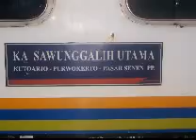KA SAWUNGGALIH UTAMA JAMAN JAHILIYAH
Kereta api Sawunggalih Utama adalah kereta api kelas bisnis AC atau eksekutif yang dioperasikan oleh PT Kereta Api Indonesia yang melayani jurusan Kutoarjo-Jakarta Pasar Senen.

Kereta api ini merupakan pengembangan dari kereta api Sawunggalih Ekonomi yang beroperasi sejak tahun 1977. Pada tahun 1984, Sawunggalih jurusan Jakarta dikembangkan dengan diluncurkannya lagi satu KA Sawunggalih kelas bisnis yang diberi nama Sawunggalih Utama. Pemberangkatan KA ini awalnya dari Stasiun Jakarta Kota lewat Gambir. Namun seiring kebijakan baru, pada tahun 2001 semua kereta api kelas bisnis yang pemberangkatannya dari Stasiun Gambir dialihkan ke Stasiun Pasar Senen, termasuk KA Sawunggalih Utama. Sejak saat itulah mulai banyak perubahan. Kereta api Sawunggalih Utama Pagi dari Jakarta namanya berubah menjadi Kutojaya Bisnis. Sementara Kereta api Sawunggalih Utama Malam dari Jakarta namanya tetap KA Sawunggalih Utama. Untuk Sawunggalih Ekonomi yang semula pemberangkatannya dari Stasiun Pasar Senen dialihkan ke Stasiun Tanahabang dan namanya berubah menjadi Kutojaya Ekonomi.

Pada tahun 2004, rangkaian kereta api Sawunggalih Utama Malam dari Jakarta yang sebelumnya hanya menyediakan kereta kelas bisnis, ditambah satu kereta kelas eksekutif. Sementara untuk KA Kutojaya Bisnis belum ditambah kereta eksekutif. Barulah pada akhir 2005 Kutojaya Bisnis ini ditambah kereta kelas eksekutif dan sejak saat itu nama Kutojaya Bisnis tidak pernah lagi terdengar karena namanya menjadi KA Sawunggalih Utama kembali. Untuk Kutojaya Ekonomi namanya tetap dipertahankan. Pada akhir tahun 2009 kelas eksekutif pada Sawunggalih Utama Pagi dari Jakarta atau Sawunggalih Utama Malam dari Kutoarjo dihapus, sehingga saat ini layanan kereta kelas eksekutif (K1) hanya ada pada rangkaian Sawunggalih Utama Malam dari Jakarta (KA 142) dan Sawunggalih Utama Pagi dari Kutoarjo (KA 139).

Stamformasi untuk rangkaian kereta api nomor 139/142 adalah 1 lokomotif, 1 atau 2 kereta eksekutif (K1), 1 kereta makan dan pembangkit (MP2), 6 atau 7 kereta bisnis (K2), dan kereta aling-aling. Sementara untuk rangkaian kereta api nomor 140/141 terdiri dari 1 lokomotif, 7 atau 8 kereta bisnis (K2), 1 kereta makan dan pembangkit bisnis (MP2), dan kereta aling-aling. Mulai Juli 2011, semua rangkaian kereta KA Sawunggalih Utama yang sebelumnya berkode PWT (Purwokerto) sekarang berkode KTA (Kutoarjo).

Kereta api Sawunggalih Utama memiliki jarak perjalanan sejauh 450 km yang ditempuh dalam waktu sekitar kurang dari 8 jam. Kereta ini melewati beberapa stasiun besar, antara lain, Stasiun Kebumen, Stasiun Karanganyar, Stasiun Gombong, Stasiun Kroya, Stasiun Purwokerto, dan Stasiun Cirebon.